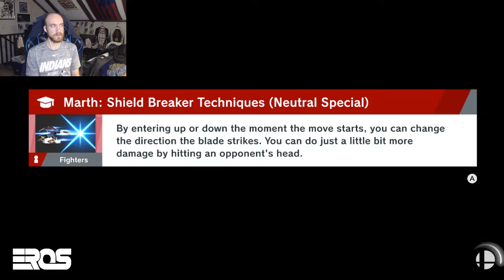"Pro Tactics"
Beegs slowly losing his mind as he tries to be "World of Light" without sprites.  You can see how that is going...